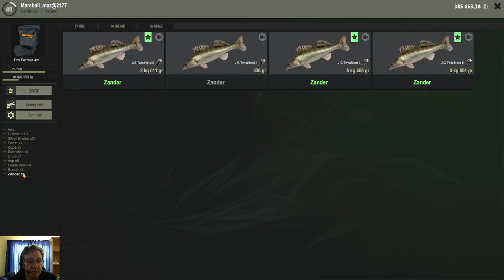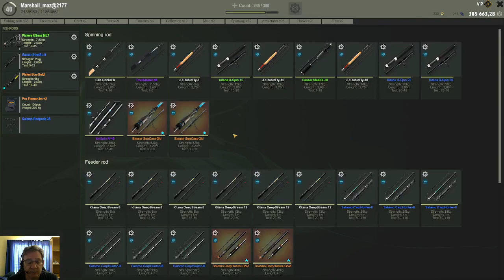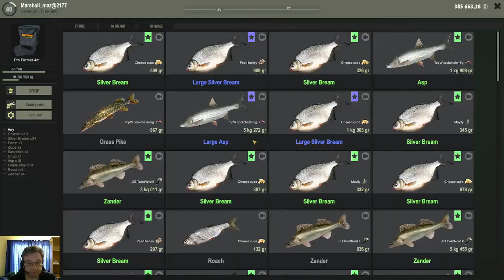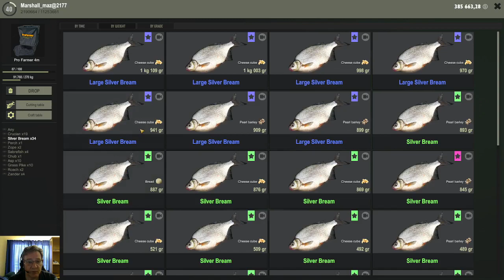Fisher Online Small Species Tour Part 1. Russia Silver Bream , Asp , Chub , Zander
First part of my small species tour. In this video I am in Russia R. Pra catching Silver Bream , Asp , Chub , Zander , Sabrefish , Crucian.